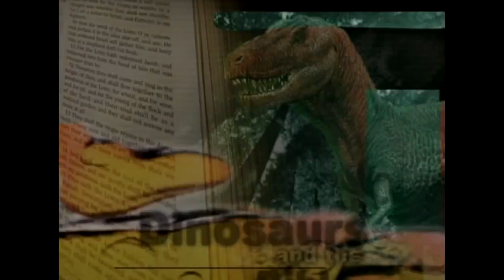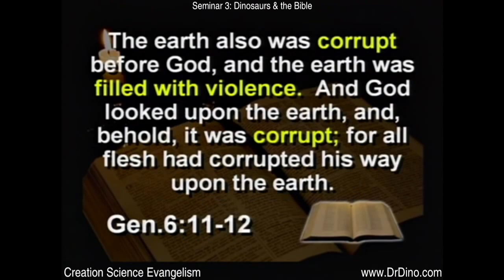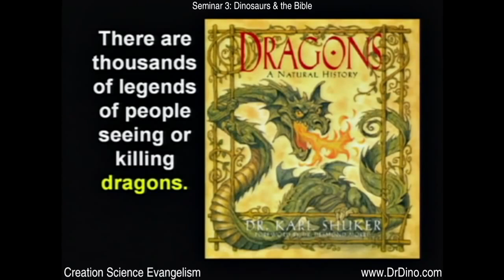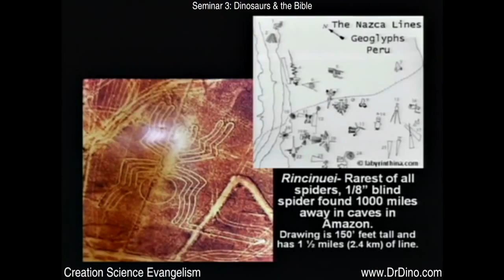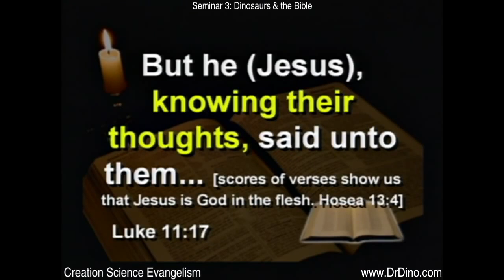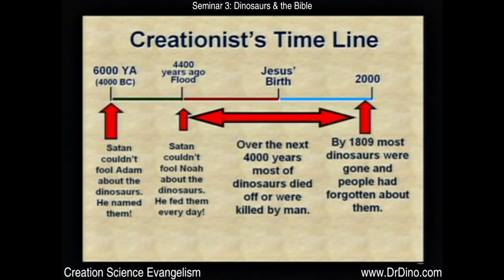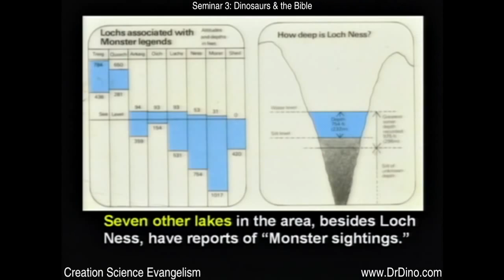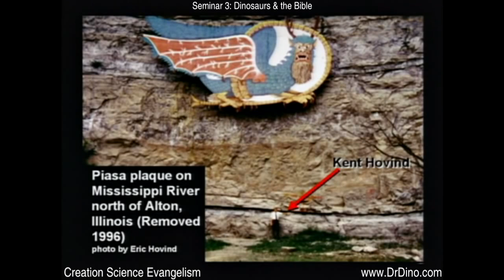The Kent Hovind Creation Seminar - Dinosaurs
As Kent Hovind's next trial looms near, here is a look at the masterful method he used to do his part in exposing evolutionism.  Using humor to disarm the listener, he follows it up with TRUTH.  Liberate yourself from the great lie that's been force-fed to us during the entirety of our lives. It will feel great. :)

And the Lord God formed man of the dust of the ground, and breathed into his nostrils the breath of life; and man became a living soul.  (Genesis 2:7)